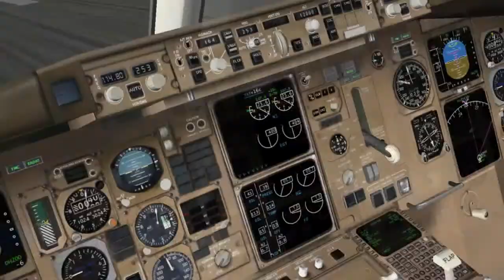FS2004: Boeing 767-300F takeoff RWY25L @ HongKong Intl. [VHHH] HD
© kptn4roger
DHL Virtual Cargo
Boeing 767-300F [Level-D]
Hong Kong International - Chek Lap Kok [VHHH]
Runway 25 Left
Weather: Light winds / Clear / Visibility 60 SM